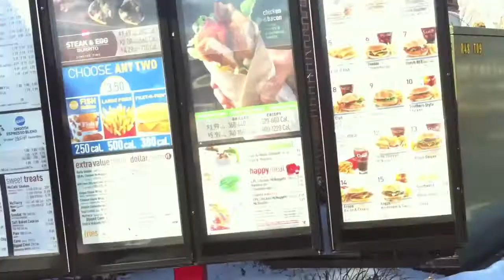Walking Adventures Day 11 - Walking To Mcdonlds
My new fan page on Facebook Join the Man Boob Power Universe And like the fan page! MAN BOOB POWER! Thank you!